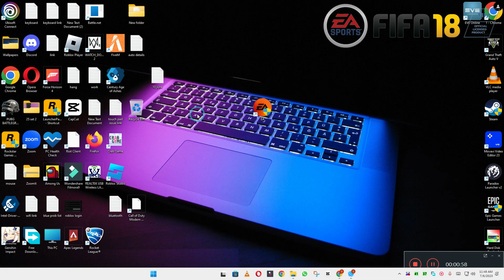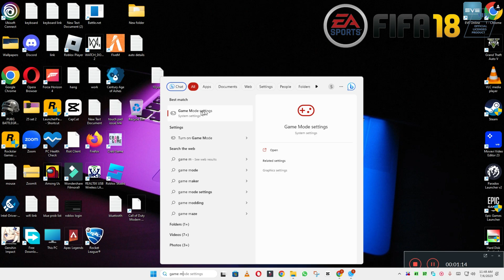How to Fix Fifa 18 Low FPS / Lagging issue 2023 {100% Working}